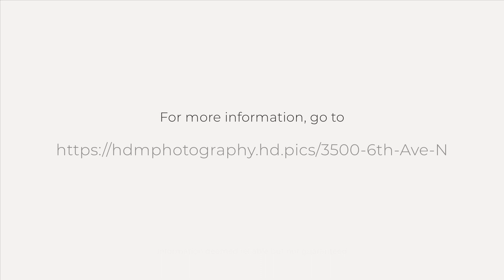3500 6th Ave N, St. Petersburg, FL